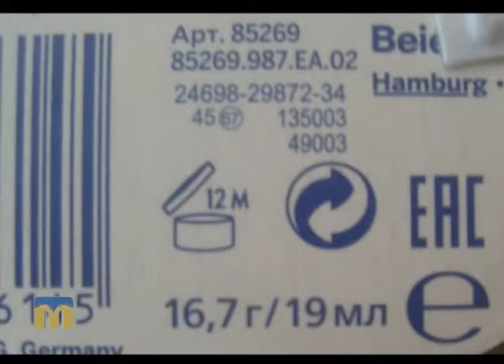Міфи та легенди макіяжу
Гостя програми “Новий день” — стиліст Юлія Мачула.